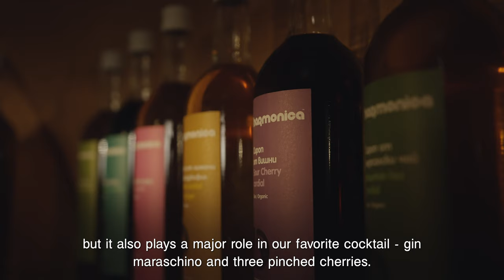Gin Maraschino and tree pinched cherries | Harmonica x Shisha Bar SpeShial | ENG subs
All Harmonica organic cordials fit perfectly in the menu and cocktail portfolio of any good bar. Why?
Just think of it - when we go to our favorite bar and ask our favorite bartender to make us our favorite cocktail, a good cordial is their go-to ingredient that most of them have trust in and experiment with.

Today we are with Emma who works at ShiSha Bar SpeShial (Sofia) for a glass of Gin maraschino with rose cordial and three pinched cherries. Next time you're at a bar, ask for it and give it a try.

Credits:
Director: Zlatina Tochkova
Cameraman: Todor Tsanov
Set design: Velichka Dzhambazova
Editing: Christian Petrov
Sound on the field: Christo Georgiev
Music and sound editing: Vasil Spasov